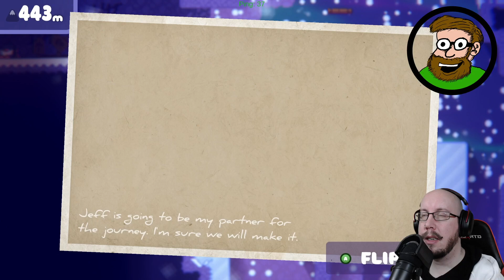Finally at Mountains Top - Bread and Fred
Welcome my Brother Goblin Boy for an amazing new Coop game! It's a fun adorable penguin mountain climbing adventure! Goblin Boy as Bread and Midnight Sprite as Fred will do our best to scale the mountain with our skill and coordination while heading into laughable actions of hijinks and shenanigans I am sure.

Per the Steam page: "Grab your best bud for help in this new co-op challenge to help two adorable penguins, Bread and Fred, reach the top of the snowy summit. Time your jumps, cling to walls and swing across gaps to see how far you can make it before you tumble all the way back down the mountain."

You opened this description and read this piece! A Hero is You! :)